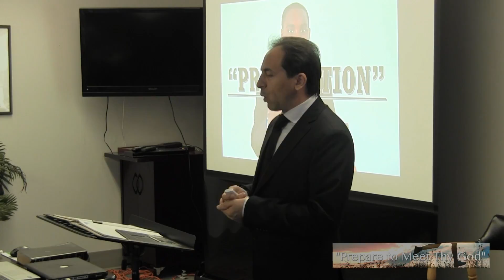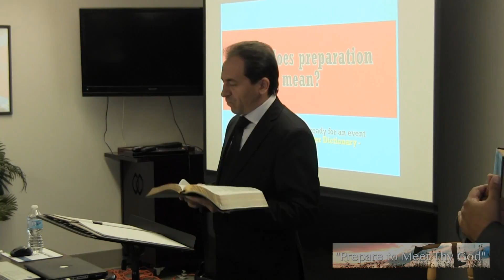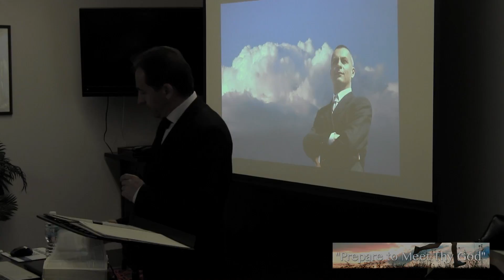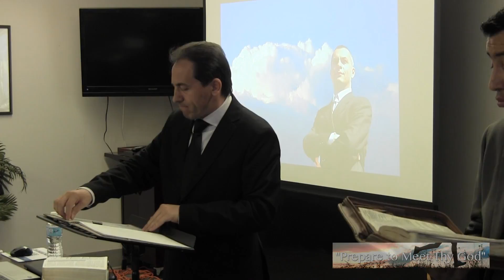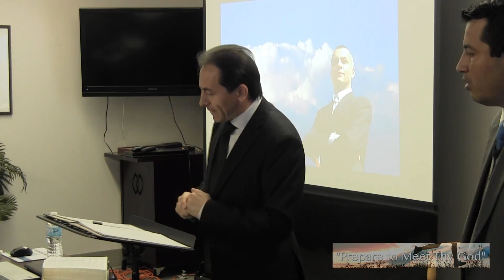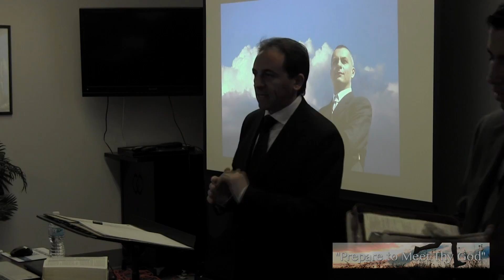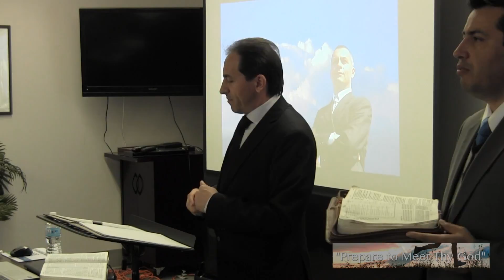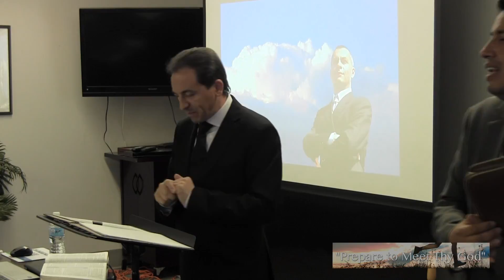Adventist Sermon: " Preparation- Our Individual and Collective Responsability" Br Nicholas Anca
At our 2016 Canadian Field Fall Conference in Calgary, AB under the main topic "Prepare to Meet Thy God"